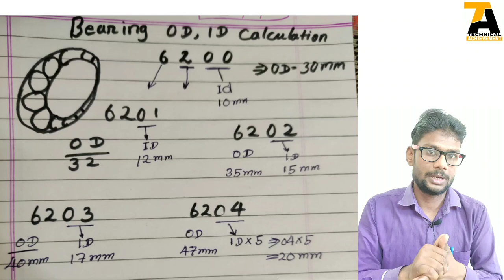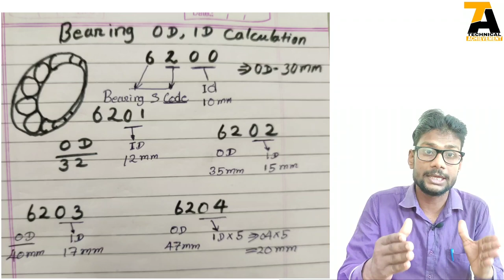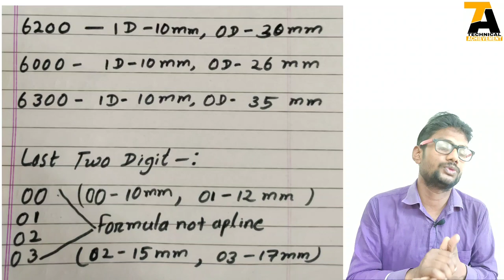Bearing Number Se Od Id Kaise Nikale | Ball Bearing Nomenclature | Technical Achievement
Hello everyone
My self Kanhaiya Vishwakarma.

Aap mujhse social app k zariye bhi jud sakte hai.

About channel-:
Friends mere is youtube channel me apko technical education knowledge milegi. Jaise ki lathe machine ki jaankari, Turner first machinist ITI diploma ki MCQ hamesha milta rahega. Live practical dekhne ka mouka. ITI ka study material or bhi bahot kuchh.